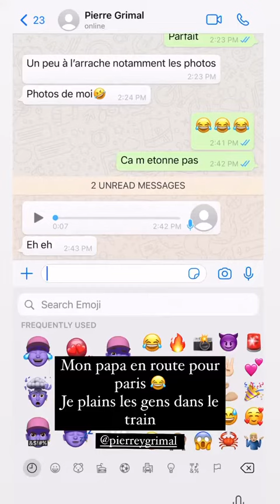BASTIEN GRIMAL - 27 Septembre 2021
Les amis on se retrouve pour mon vlog du 27 Septembre 2021 sur notre chaine - Pour retrouver tous mes vlogs direction ma playlist